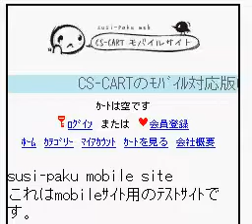CS-CART携帯アドオンマーキー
CS-CART携帯アドオンマーキーの表示